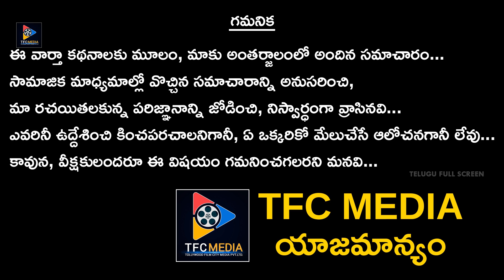Breaking News: రజినీకాంత్ కొత్త పార్టీకి శ్రీకారం || Latest Updates || Telugu Full Screen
Watch Breaking News: రజినీకాంత్ కొత్త పార్టీకి శ్రీకారం. Keep following us for more such videos:)

ENTERTAINMENT

MOVIES

NEWS